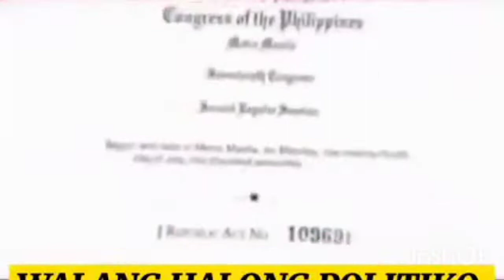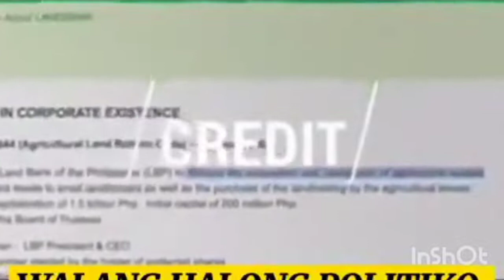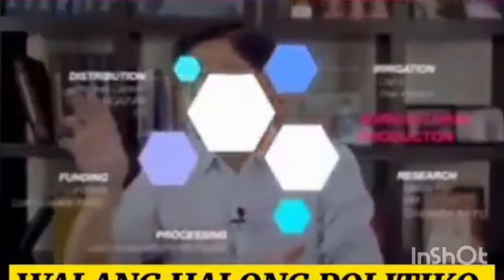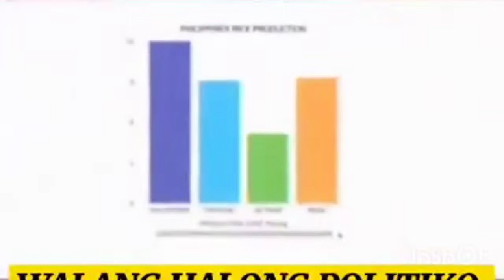BBM IKAW ANG IBOBOTO KO SA PAGKAPANGULO NGAYONG 2022 ELECTION